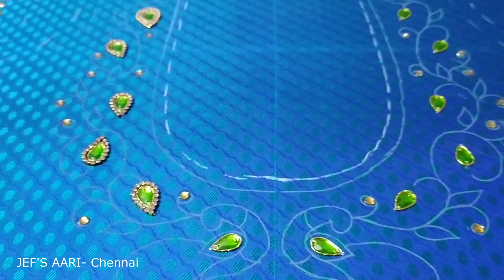Step by Step making of Bridal blouse design / grand bridal blouse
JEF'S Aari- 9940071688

About channel:
Jef's Aari-Create your fashion world. Here you can watch Do It Yourself videos such as Handbags, Purse, Bead Jewelry, Silk thread jewelry, quilling jewelry, smoking cushion, Aari embroidery, Machine Embroidery, Hand embroidery, Tailoring, Poo Jadai, etc.

Any queries and suggestion are always welcome